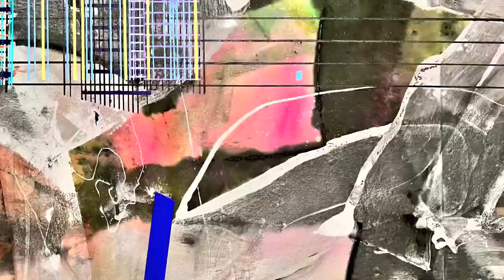YUKIE ISHIKAWA AT BLUM AND POE LA